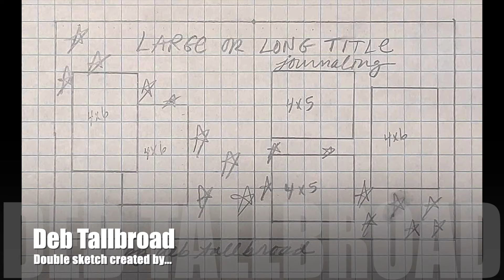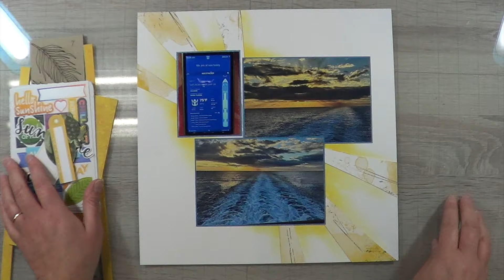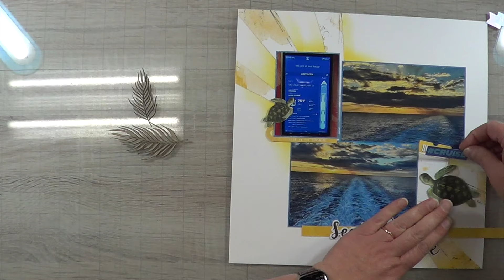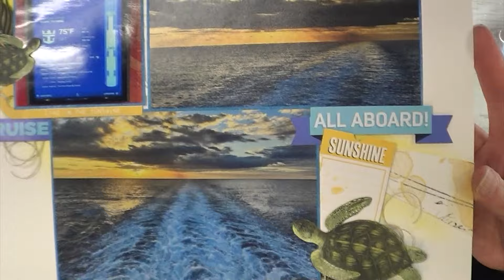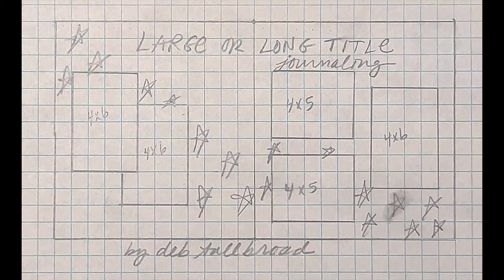30dscbl16 | Color Craze - Seaside Sunkissed Sunshine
Joining @ChristysBeautifulLife for Round 16 of 30 Days of Sketches.  Featuring exclusive sketches!    Today's sketch was created by Deb Tallbroad.

30 Days of Sketches Christy's Beautiful Life FaceBook Group Round 16 Album

I'm also combining Christy's Beautiful Life 30 Days of Sketches with our Color Craze series. Janet Fritz (who is @GalaxyGirlCreations here on YouTube) and I are going color crazy this month!  We have picked out a color combo to challenge ourselves to use throughout the month of October.  Hop over & check out how Janet has used this color combo with her style of creating

So convenient having all those links in one spot :) Click it!